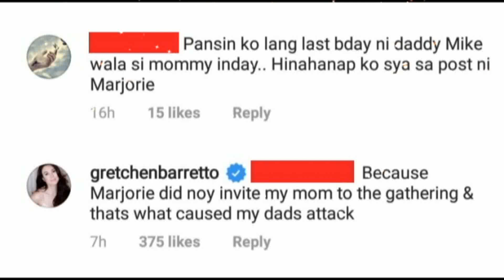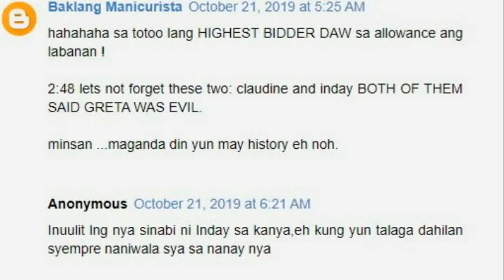Gretchen Barretto MAY BINUNYAG kay Marjorie Barretto!!!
Barretto Sisters
Marjorie and Gretchen
Gretchen and Marjorie Fight!